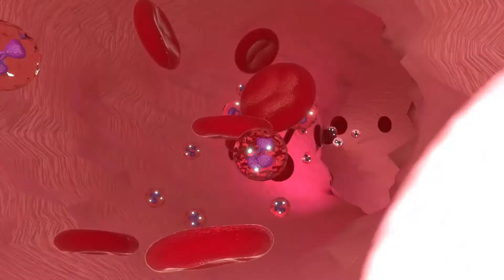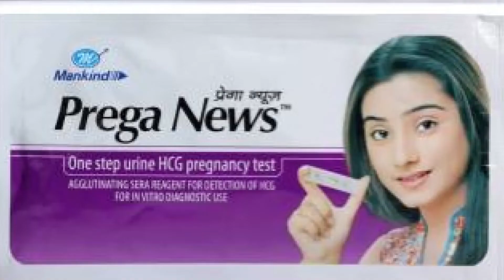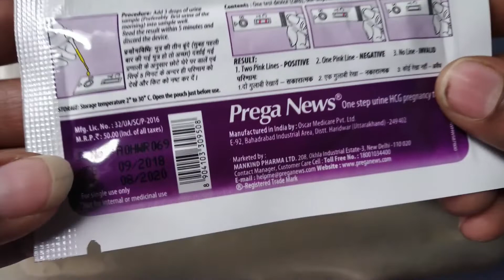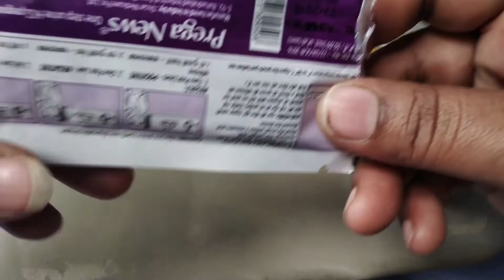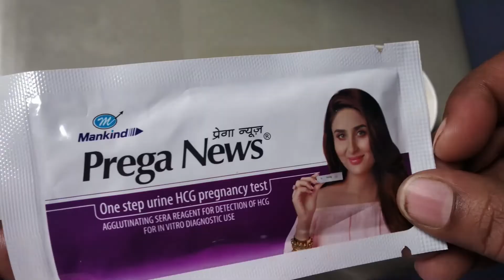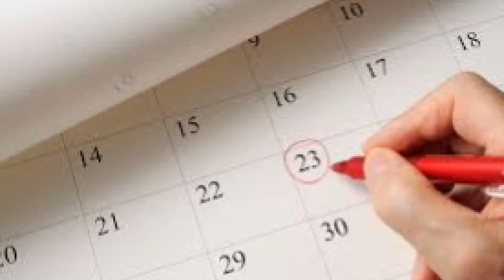जानिए प्रेगनेंसी टेस्ट किट को इस्तेमाल करने का सही तरीका/pregnancy test kab aur kaise karen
pregnancy test home/प्रेगनेंसी टेस्ट किट/pregnancy test kab karna chahiye/pregnancy test kab aur kaise karen
प्रेगनेंसी टेस्ट कैसे करते हैं
जानिए प्रेगनेंसी टेस्ट किट को इस्तेमाल करने का सही तरीका
pregnancy test
pregnancy test kab kare
pregnancy test kab kare kitne din baad
किस समय Pregnancy Test करना रहता है सबसे सही
प्रेगनेंसी टेस्ट
प्रेगनेंसी
pregnancy test positive
pregnancy
pregnancy test results
prega news
प्रेगनेंसी टेस्ट किट
pregnancy test live
kab karna chahiye